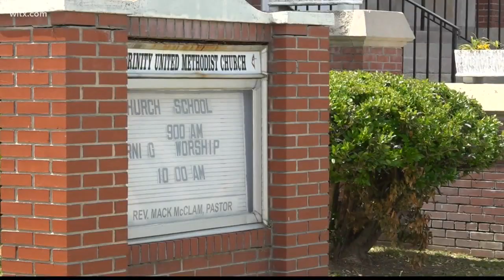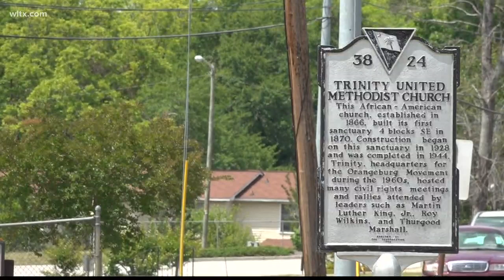Orangeburg church resumes in-person worship services in parking lot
Trinity United Methodist Church is coming back to worship in person, although not yet in the sanctuary.